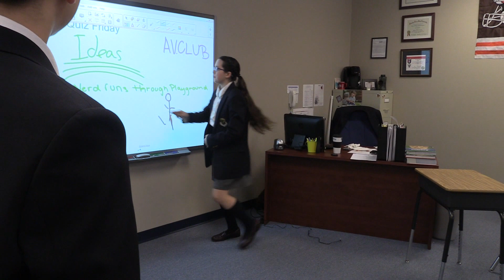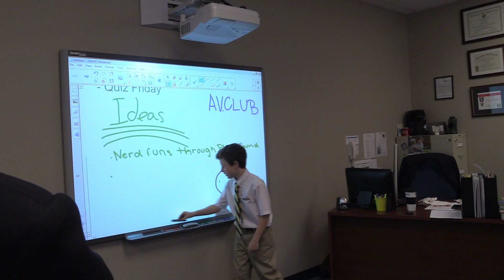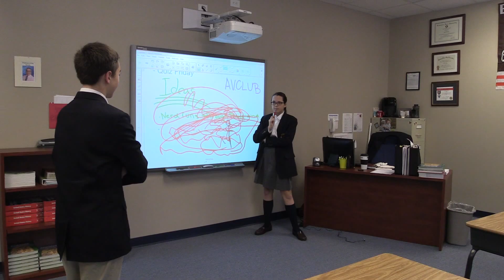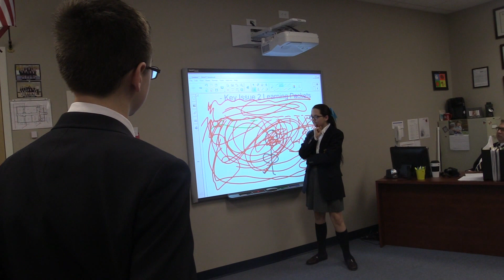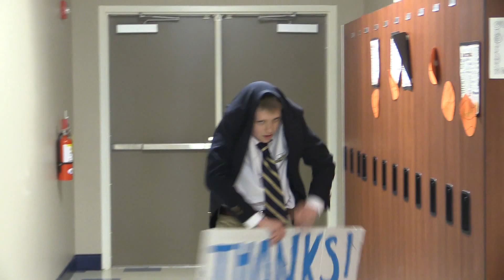The Nerd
One of my favorite movies that Lyndon Academy AV Club did and I was the star in it.